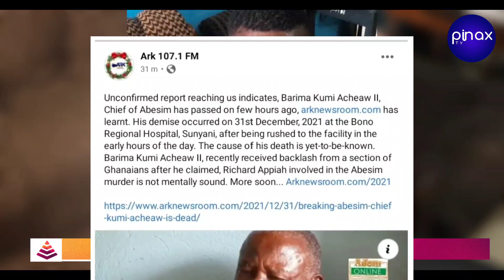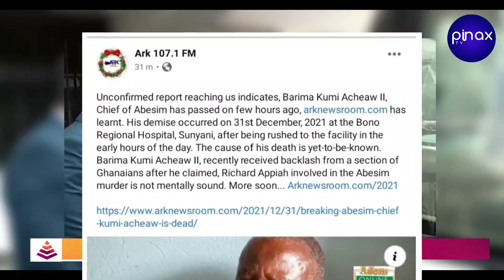Breaking, Abesim Killɛr monarch Reported Dɛàd... Hmmm!